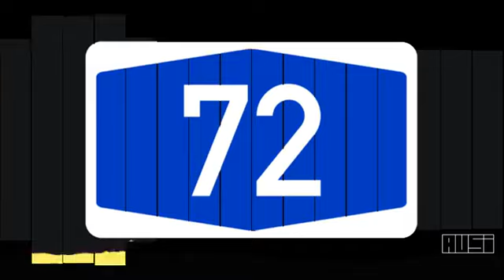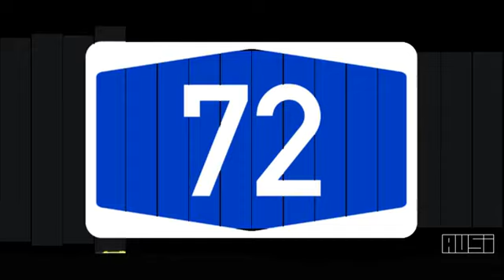72 [Goa Trance Mix By Avsi]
Happy Shavuot !
Music from Israel's 72 Independence day,
took place on Virtual Dj Radio and later on FB Live due to network issues
As a Spirit of Patriotism i decided that the Set will be based on only Israeli music

Happy Holiday and happy weekend

Tracklist :
DNA - Cosmic Radiation
Tandu - The System
Children Of The Doc - Police 106
Freekim - Mid Desert
P.Cok - Mukolit
Brainforest - El Dorado
Children of The Doc - Impossible Vortex
B.L.T - lemon
"Xerox, Freemen & Liquid Metal - Jungle Fever (Tung)
Todra - Virus
Brainforest - Spider Hands
P.Cok - Joygazm
Todra - Extra Terrestrial
Messiah - First Message
Psysex - 4 Days Of Madness
Green House Effect - Volfgang